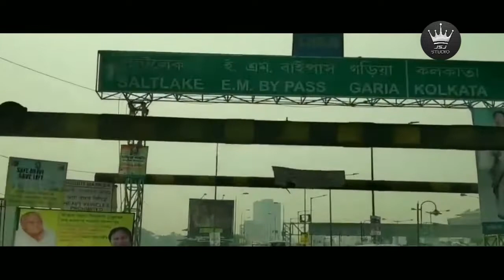THE BLACK PILLS CHAPTER 1 Bangla Short Film . DIRECTED BY SOUMEN HALDAR.